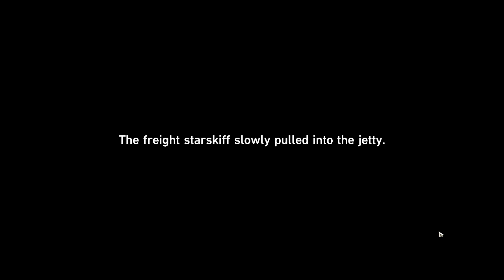Tracking Down Kafka [Honkai: Star Rail]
Developer(s) miHoYo
Publisher(s) miHoYo
Series Honkai
Engine Unity
Platform(s) iOS, Microsoft Windows
Release TBA
Genre(s) Tactical role-playing
Mode(s) Single-player